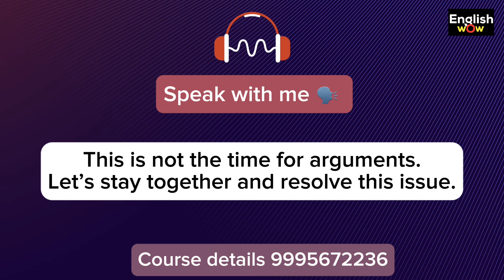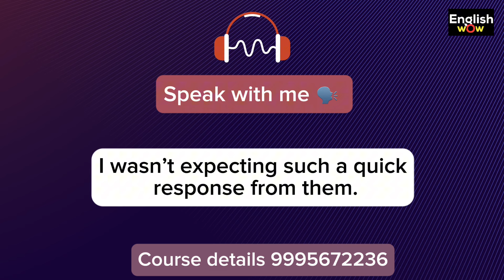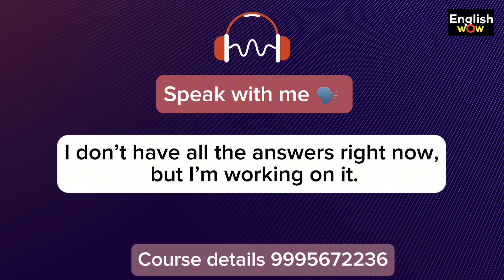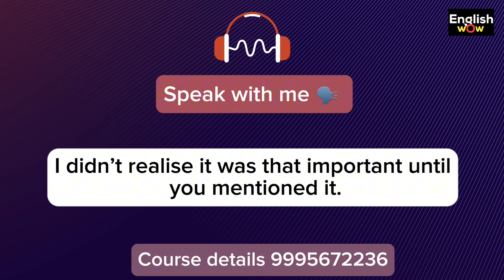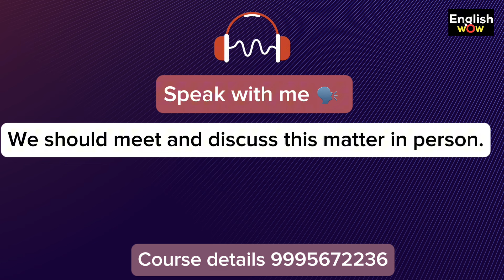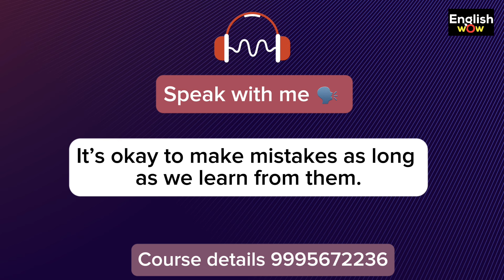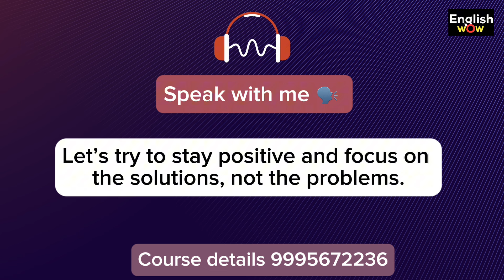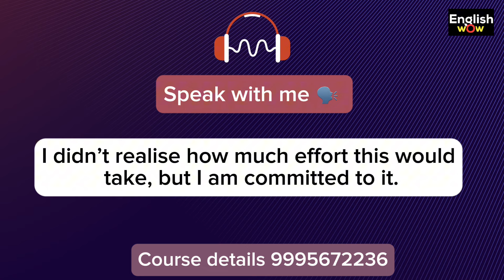SPEAK ENGLISH WITH ME.SPOKEN ENGLISH CLASS MALAYALAM.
In this video, I invite you to join me in practicing spoken English. This is an interactive session where you can improve your English by speaking along with me. We will be engaging in everyday conversations, much like the ones we have in our daily lives—unplanned and natural.

This video is designed to help you become more confident in speaking English in different situations. It's a great way to practice English in a variety of contexts, just as we do in real life.

So, let’s speak English together!